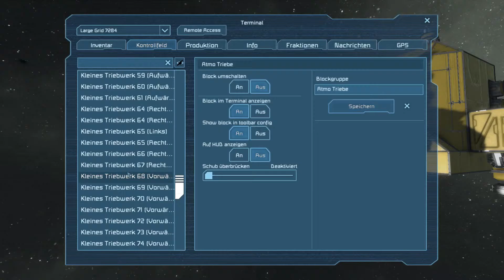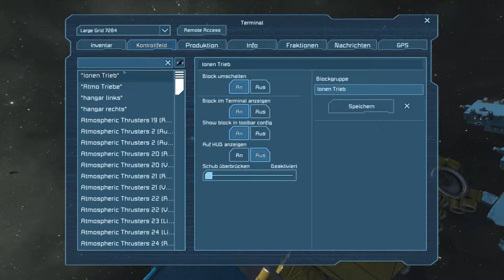#349 Assassinen = kiffende Auftragsmörder? LPT Space Engineers [German Gameplay]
Spiele die wir über unsere Wunschzettel erhalten, werden soweit möglich, als LP auf diesem Kanal erscheinen! Und unser ewiger Dank ist dir gewiss! ;)
Let's Play Space Engineers German
Space Engineers
Ein Sandbox-Space-Crafting Game von Keen Software House (2013)

Beschreibung:
Space Engineers ist ein Open World, Sandbox Weltraum Spiel in dem wir die Rolle eines Mechaniker im Weltall übernehmen. Wir bauen Raumschiffe und Spacestationen in verschiedenen Größen. Da alles was wir bauen auch beschädigt oder ganz zerstört werden kann und einem das Spiel sehr viel Freiraum lässt, erwartet euch und uns eine spassige und vor allem chaotische Let`s Play Reihe.